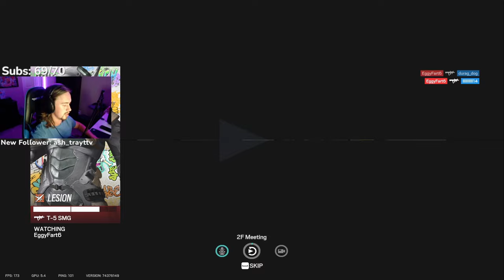I Dominated With Iana And Oryx For An Entire Day